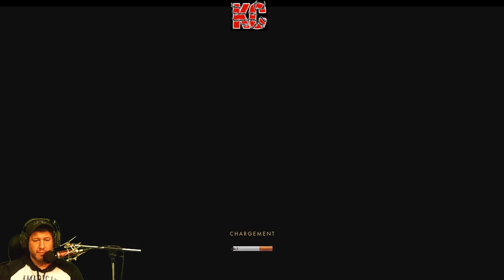Backbone Live Gameplay Épisode 03 Fr Karibou Canadien